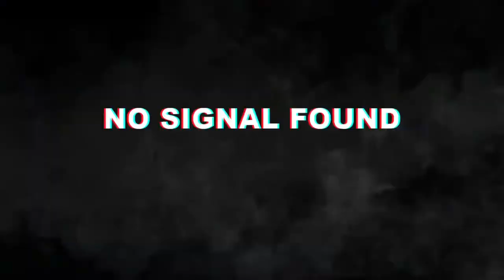AFTER 100HOUR BECOME A SNIPER | BATTLEFIELD 5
after 100hour play Battlefield 5, your gameplay should change.